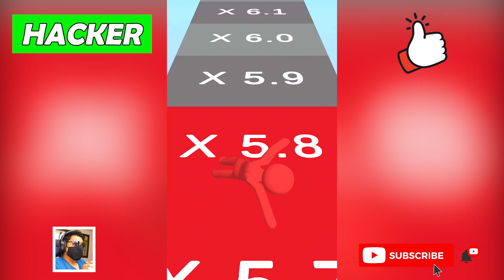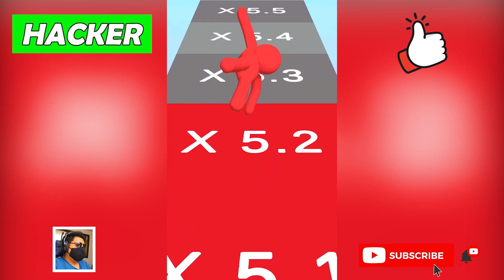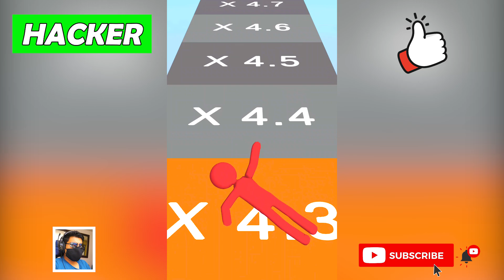PixelBattle - NOOB vs PRO vs HACKER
PixelBattle gameplay - NOOB vs PRO vs HACKER | Funny Gameplay

-Slide Character Get votes on the road.
-Changes in outfits Get votes from different student clubs.
-Click Perform your skills to gain higher support from the student community.
-Unleash your charm, get more votes, and become a Head Girl !

Gameplay that we will play in this video is: PixelBattle level game.

Welcome to this channel of gameplays. As many for android devices as ios. And we will also upload gameplays for computers and mobile. A lot of gameplays that will have a lot of fun. You will see the best comparisons of: Noob vs Pro vs Hacker. The best mobile games will see it here, in Funny Gameplay. :)